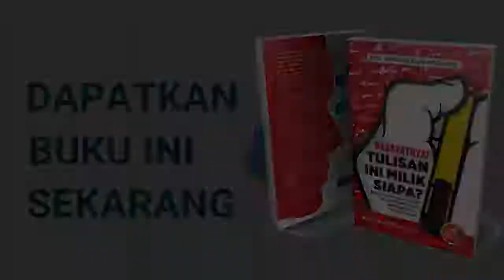Mengenali siapakah disekeliling kita dengan Dahsyatnya Tulisan Ini Milik Siapa.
Mengenali pasangan, anak-anak, pekerja, rakan sekerja, dan persekitaran kita dengan Dahsyatnya Tulisan Ini Milik Siapa.

Jom dengar Dr Azura Hashim nak kongsi apa tentang buku

Wallahua'alam
Lahaulawala quwwata illa billah